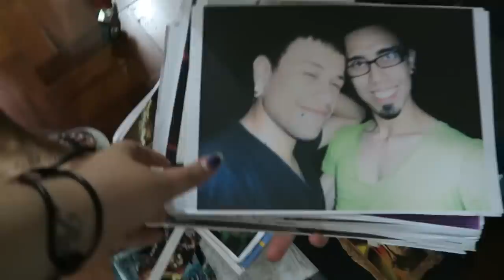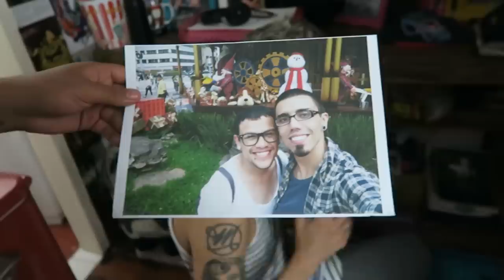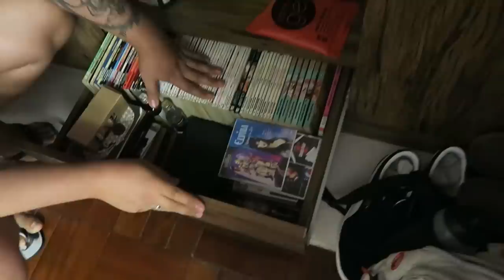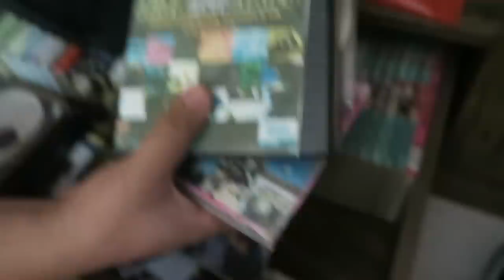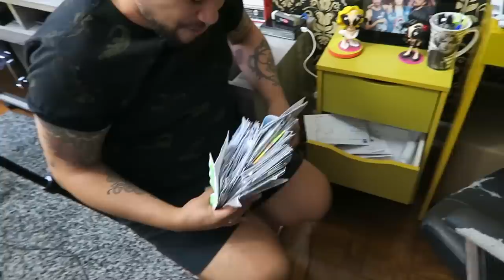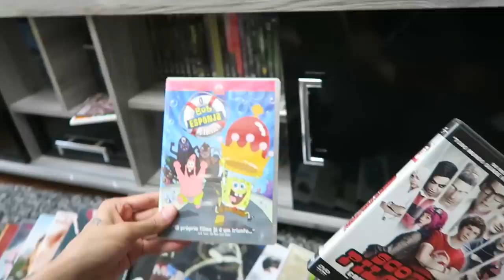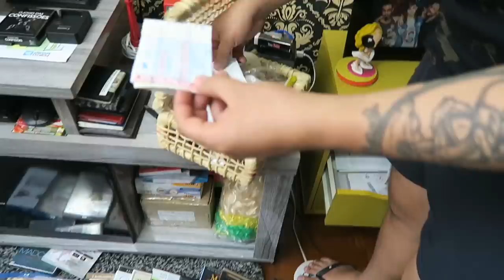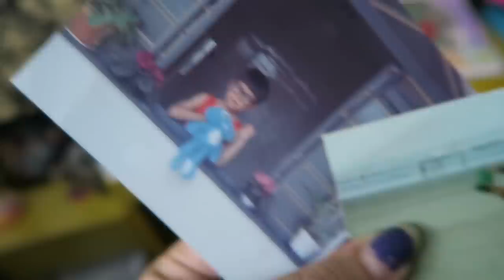ACÚMULOS DE YOUTUBERS - DlVA DEPRESSÃO - Nunca Te Pedi Nada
Finalmente! Acúmulos de Youtubers voltou! Mostrei um pouco dos acúmulos que eles tem na casa deles (desde fotos antigas, coleções, roupas, armário e etc hahahaha)

NUNCA TE PEDI NADA INTERNACIONAL!

Quer saber mais sobre esse projeto lindo?

MULHERES INCRÍVEIS